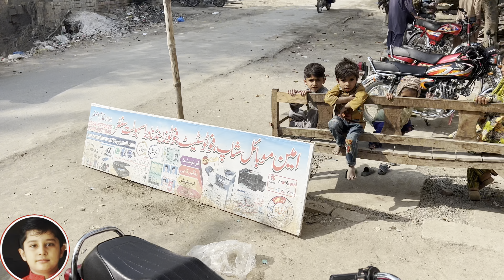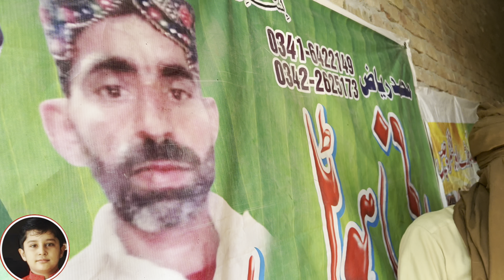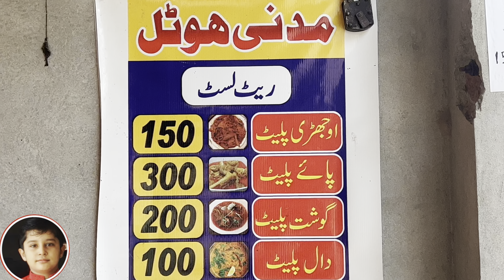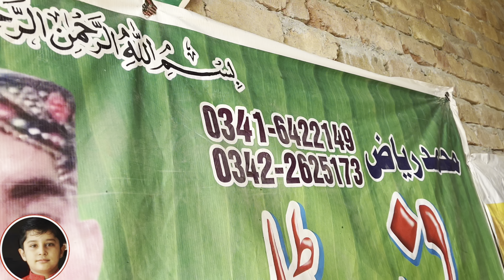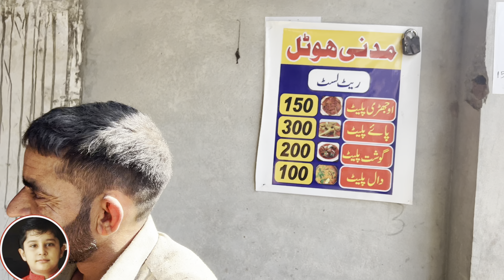Pakistani street food siri paye ojri breakfast